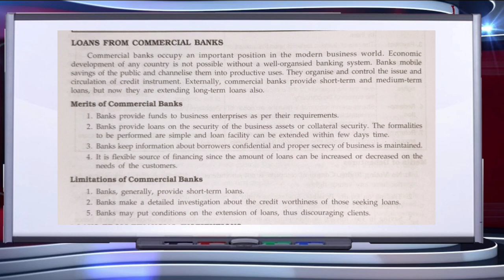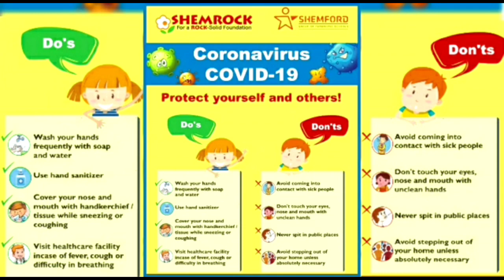Class 11 Business studies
Loans from commercial banks